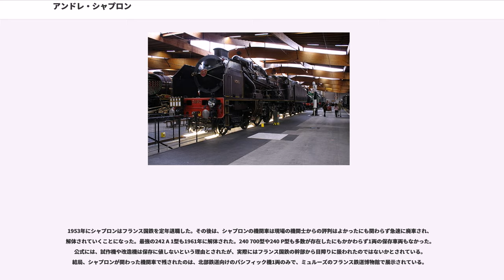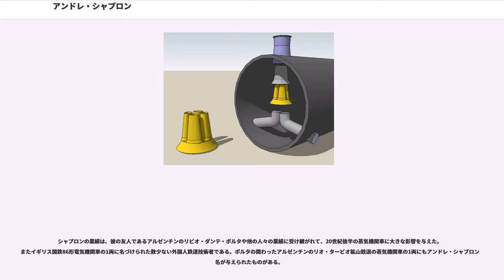アンドレ・シャプロン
アンドレ・シャプロン（André Chapelon、1892年10月26日 - 1978年7月22日）はフランスの有名な機械技術者で、先進的な蒸気機関車の設計者である。エコール・サントラル・パリ出身で、厳格な科学的方法を設計に持ち込んだ数少ない機関車設計者の1人であり、また熱力学や流体力学など様々な分野の最新の知識と理論を機関車工学の分野に適用しようとした。しかし様々な事情により、その能力を最大限に発揮することはついにできなかった。

フランス中央部、中央高地にあるロワール県サン＝ポール＝アン＝コルニヨンに生まれる。幼い頃からパリ・リヨン・地中海鉄道 (PLM) の蒸気機関車に親しみ、蒸気機関車ファンとして育った。1913年6月にエコール・サントラル・パリの入学試験に合格した。この当時のフランスの兵役法では、エコール・サントラルに在学する5年間のうちに2年間兵役を務めることになっており、それは最初と最後の1年ずつ務めるか、最後に2年まとめて務めるかの選択ができるようになっていた。シャプロンは前者を選んで、1913年10月に砲兵少尉として軍隊に入った。除隊が迫った1914年7月、第一次世界大戦が勃発して復学は遠のいてしまった。戦争終結後1919年にようやく復学し、本来3年の修学期間を2年に短縮されて1921年に29歳で卒業した。

シャプロンはエコール・サントラルを卒業すると、早速子供の頃から親しんできたPLMへ就職した。車両・動力部門に配属されて実際の蒸気機関車に触れ、そこで複式の6100型機関車の運転を見て疑問を抱き、積極的に改善の提案を論文で発表するようになった。直属の上司はこれに賛同したものの、会社の上層部は全く理解を示さず、シャプロンは1924年に社内の電話事業へ転進することになった。

大学時代の教官に相談した結果、そのつてを頼って1925年1月にパリ・オルレアン鉄道 (PO) へ転職することができた。ここでは調査・研究部門に配属され、蒸気機関車の排気方式の改良を主に担当することになった。

蒸気機関車では、シリンダーで蒸気を膨張させてピストンを駆動して動力を得た後、まだ圧力が残っている蒸気を煙室内に吹き出させることでドラフト作用を起こし、ボイラーからの燃焼ガスを煙突を通じて押し出して、代わりに新鮮な空気が火室に入ってくることを助ける仕組みになっている。完全に蒸気の膨張力をシリンダーで使ってしまうとドラフト作用が弱くなりボイラーの火力を落とすが、ドラフト側に余分に圧力を使うとシリンダー出力が弱くなってしまう。その兼ね合いをうまく設計すると共に、ドラフト部分の装置を工夫することで機関車全体の効率を改善することができる。
1919年にフィンランドの技術者キララが開発したキララスプレッダーは、ブラストノズルからの蒸気流を4つに分割して吹き出させて、うまく燃焼ガスと蒸気を絡ませて効率よく排気することができる。右の図の黄色い部品がキララスプレッダーで、円錐状の4つの部品で蒸気流を4つに分けている。シャプロンは、これにさらに煙突の下側にペチコートと呼ばれる円筒状の部品を取り付けることで、キララスプレッダーの下側のブラストノズルとの間、キララスプレッダーとペチコートの間、ペチコートと煙突の間の3段から燃焼ガスを吸い込んで排気を促進する改良を加えた。これをキララとシャプロンの名前を合わせて「キルシャップ」() と呼ぶ。

また、火力発電所や蒸気タービン式の船の場合は、高い煙突を利用して煙突効果による排気を期待できるが、蒸気機関車の場合は車両限界に阻まれて煙突を高くするのは限界がある。ベルギーの技術者リゲインは1925年に、2本に煙突を増やす方法を考えた。面積を2倍に増やすと高さをformula_1に抑えることができる。シャプロンもこの考えを取り入れて、キルシャップを2つ縦に並べる構造を考えた。これをダブルキルシャップという。

パリ・オルレアン鉄道の1909年製車軸配置4-6-2の3500型蒸気機関車の中でも特に調子が悪かったNo.3566を対象に、これらの改造を施行してみることになった。シャプロンはこの他に、ボイラーからシリンダーまでの蒸気流路（スチームサーキット）の断面積を拡大し、パイプの曲がりを緩くして、絞り効果（ワイヤードローイング）による蒸気圧力の損失を軽減することにした。また、複式機関車では高圧シリンダーで消費した蒸気を低圧シリンダーへ送って再利用しているが、温度が...